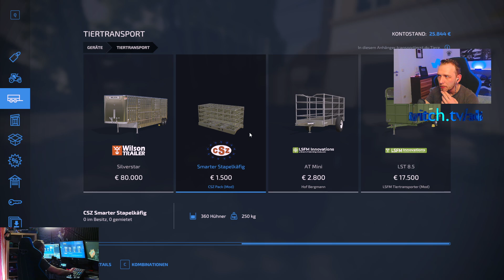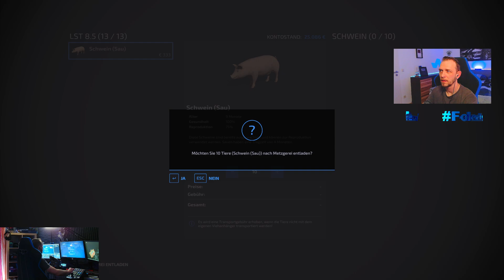LS22 | HOF BERGMANN #128 - Ab zum SCHLACHTER - Farming Simulator 22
Servus zusammen :)
Endlich ist es soweit und wir starten auf die Hof Bergmann

Mod-Liste Hof Bergmann: shorturl.at/nFKVY